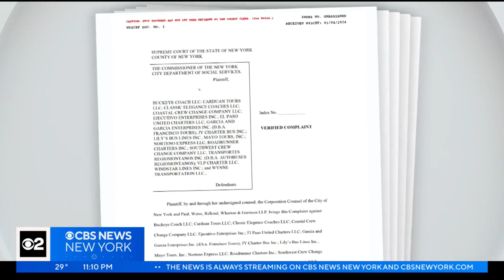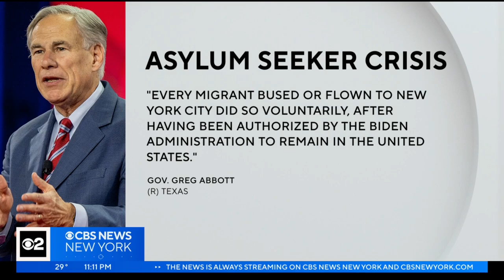Kids caught in the middle of political battle between N.Y., Texas over asylum seeker crisis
CBS New York's Ali Bauman visited a Girl Scout troop​ trying to give migrant children a chance at normal childhood.